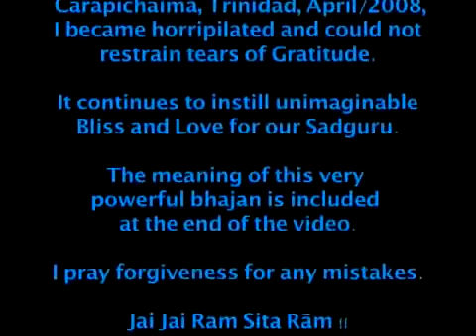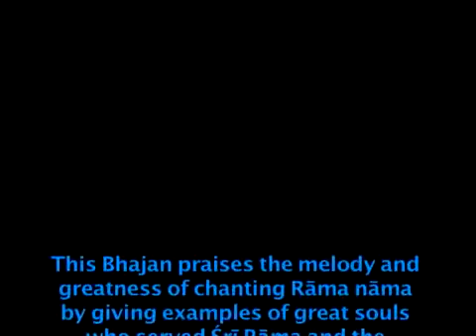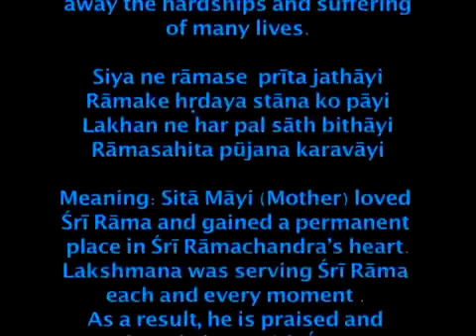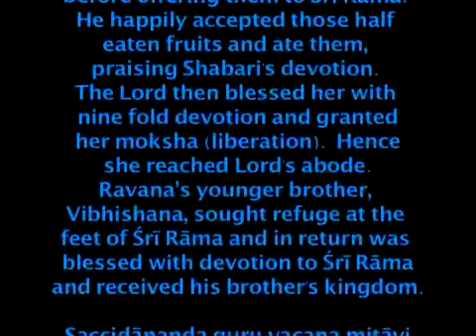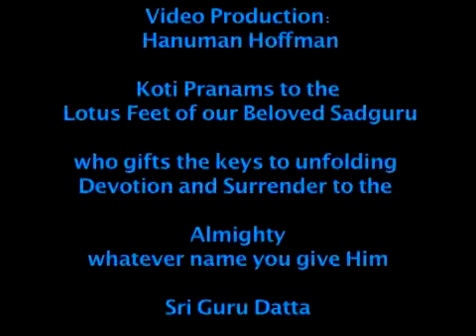Ramanama ki Madhura Malayi bhajan YouTube